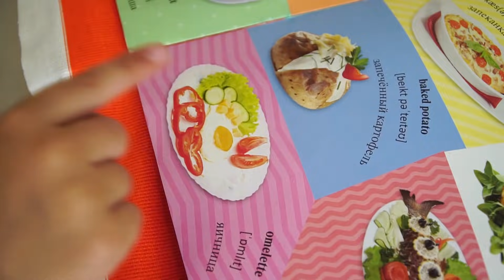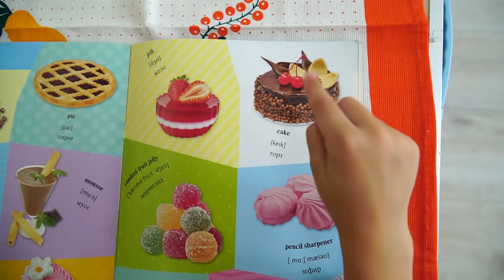Nastya, Margo and Mom playing in cafe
Nastya, Margo and Mom playing in cafe funny video for kids